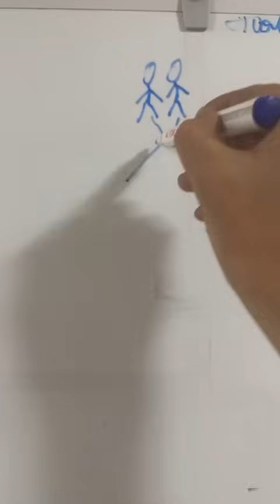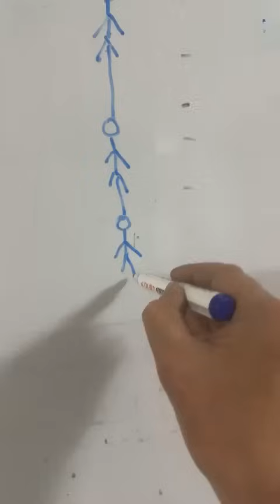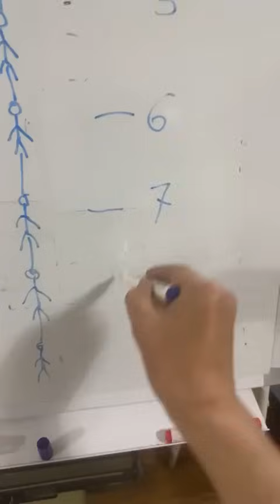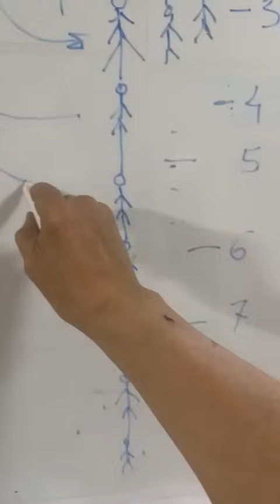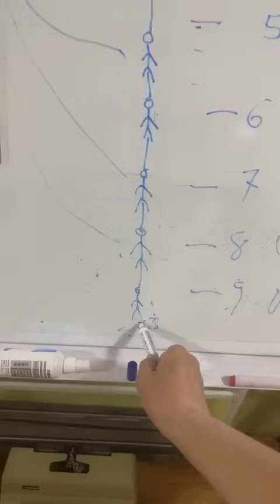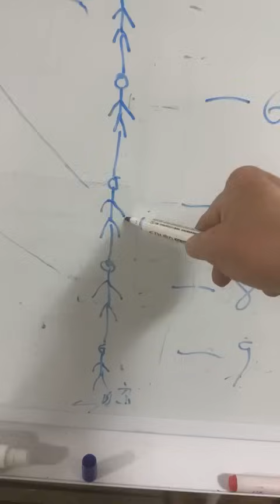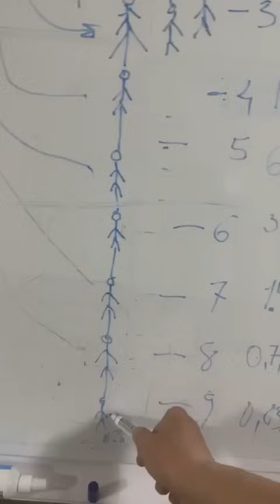Ерөнхийлөгч Хүрэлсүх танд…Цус ойртолт бас Цус холдох АЮУЛ…